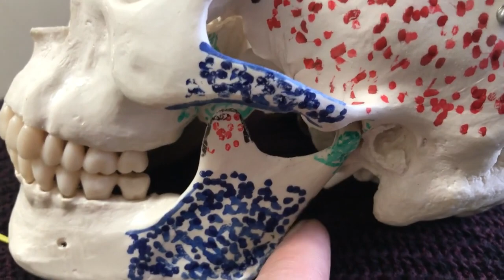Electroacupuncture Treatment for Bell's Palsy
On-demand and in-person classes at aseseminarsllc.com.

Video is for demonstration purposes only. Does not replace the need for formal training. Do not attempt without actual training. Nothing in this video constitutes medical or treatment advice.